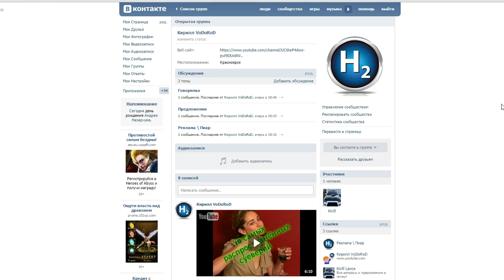Польза и вред прыжков со скакалкой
В этом видео мы разберем пользу и вред от прыжков со скакалкой.